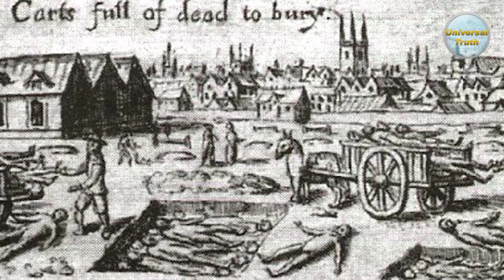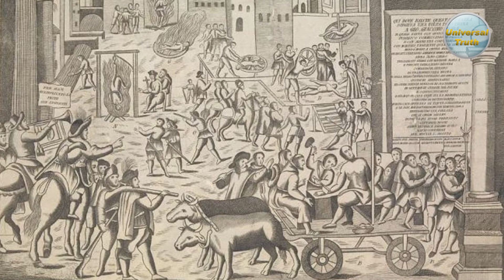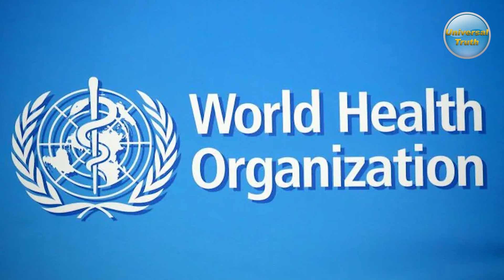चीन के जहाज़ में से दुनियाभर में फैली मौत || Black Death Plague ||Hindi Explained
आज हम बात करेंगे,14वी सदी में फैली भयानक महामारी ब्लैक डेथ की।इस जानलेवा वायरस की काली परछाई पूरी दुनिया में पड़ी थी।
क्या आप ये बात जानते है,की ज्यादातर महामारियाँ चीन से ही आयी।जैसे की प्लेग,एशियाई फ्लू,स्पेनिश फ्लू,स्वाइन फ्लू,बर्ड फ्लू,H1N1,सार्स और वर्तमान समय में फैली महामारी कोरोना वायरस भी चीन की ही देन  है।